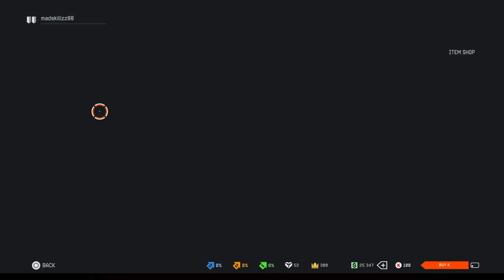Warface With Manny Th3 God , Carlon & Mystikal 868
Games Games & More Games
PS4 Gamer Tag
Xbox 1 Gamer Tag